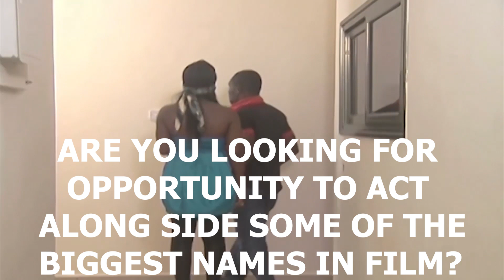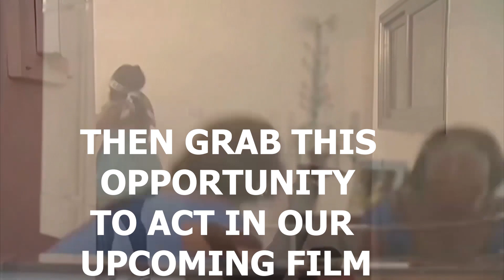AUDITION AUDITION AUDITION